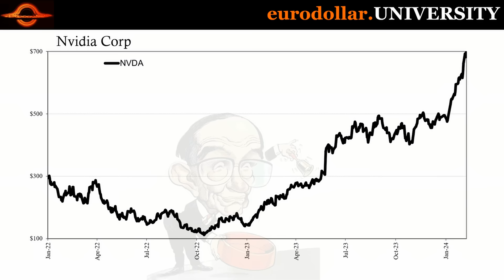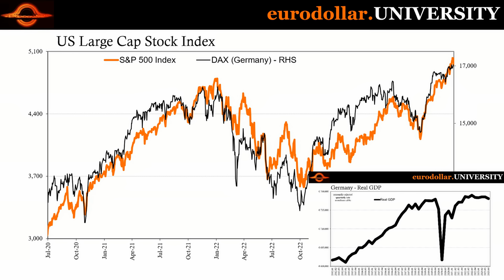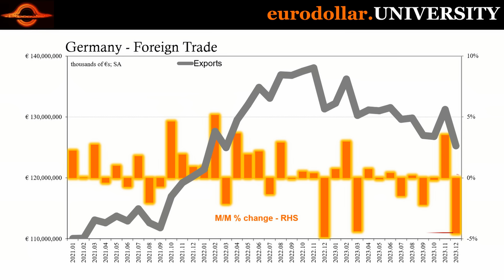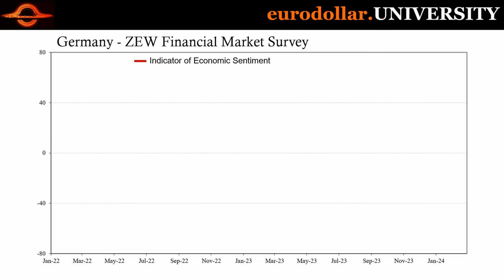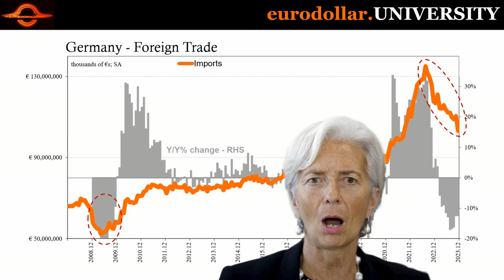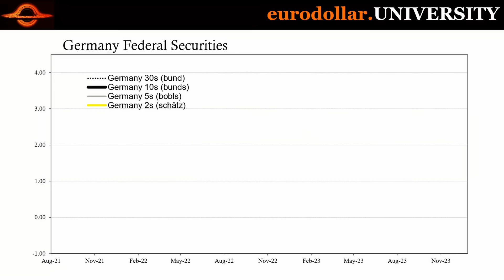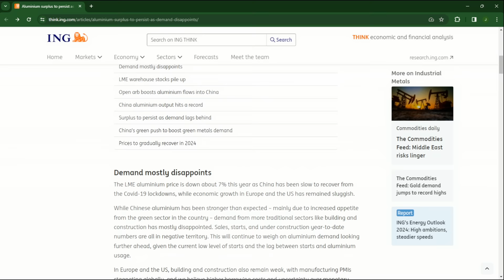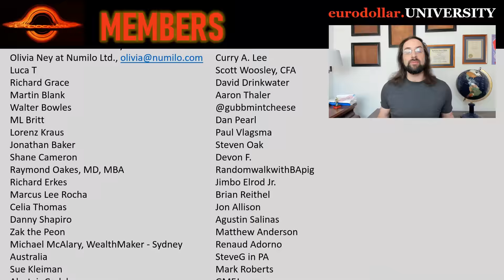The Stock Market Is On The Brink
Sign up for our free February 19th Presidents' Day Webinar. Visit our webpage for the details:

Stocks keep hitting new highs yet one of those markets which is doing just that also proves that it can't be because of the economy. This one leaves little doubt especially as so many other markets pile on with their views (not even talking bonds here). Stocks are buying a 'liquidity' story, not actual real world fundamentals.

CNN Germany’s stock market just hit a new record high despite a faltering economy. What gives?

BloombergNEF Copper Prices May Jump 20% by 2027 as Supply Deficit Rises